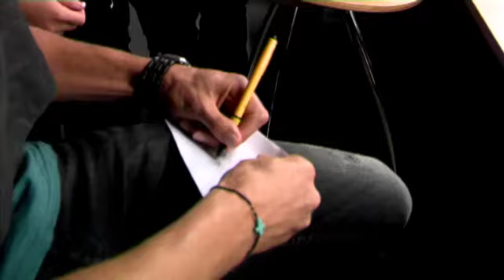TVL SportArenA van zaterdag 7 september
TVL SportArenA is terug en in een nieuw decor!